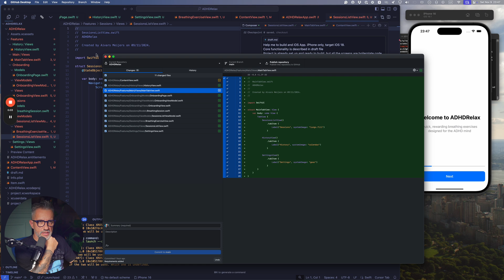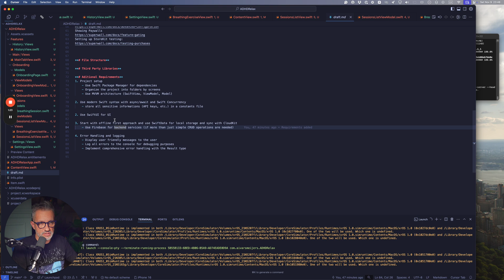Planning before Programming is more important than ever